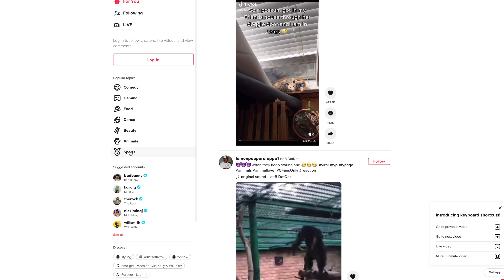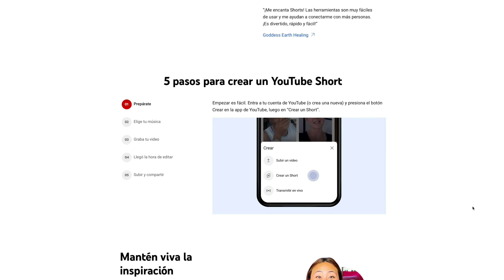Esto llegará pronto a Tiktok y es Nuevo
Quizás la duración de los videos en TikTok ha sido el motivo por el cual la plataforma ha tenido tanto éxito, pero continuaría así después de aumentar la duración de sus videos

Cual es mejor tiktok o youtube shorts
Lo nuevo en tiktok
TikTok videos
TikTok vs YouTube